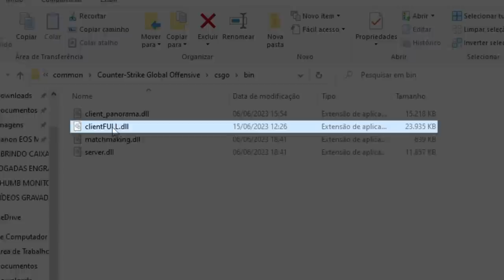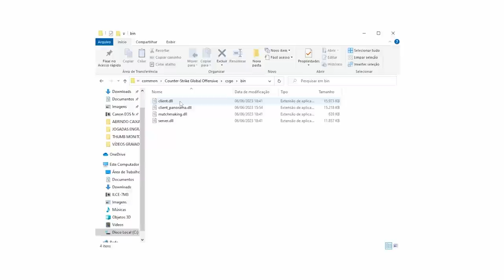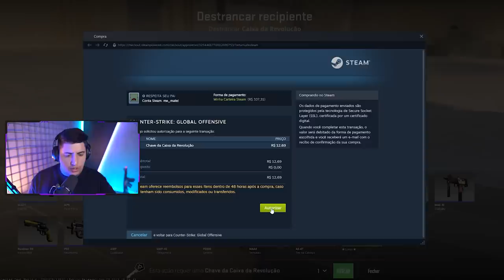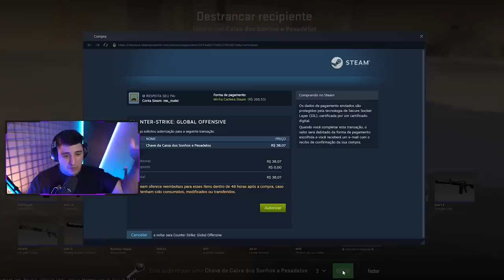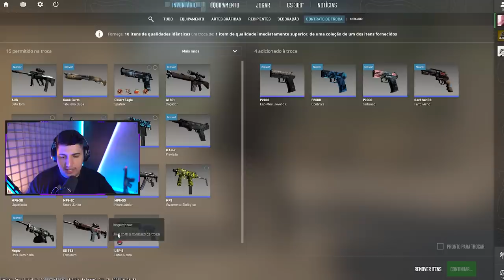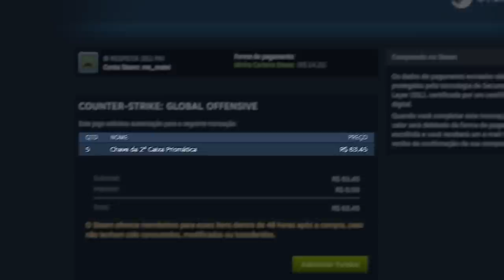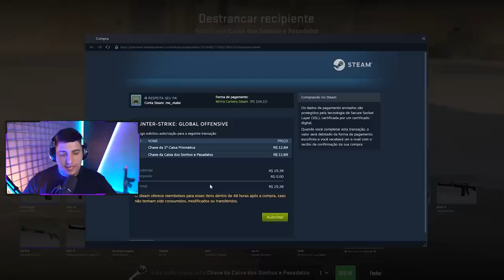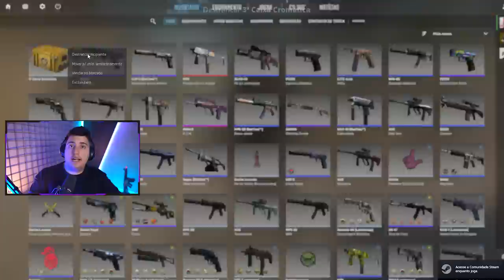a valve me liberou... FUI O 1º BRASILEIRO a conseguir ABRIR CAIXAS no CS 2 (novo layout incrível)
Consegui testar o novo layout da valve para o CS 2 abrindo caixas! O que vocês acham das skins que dropei?